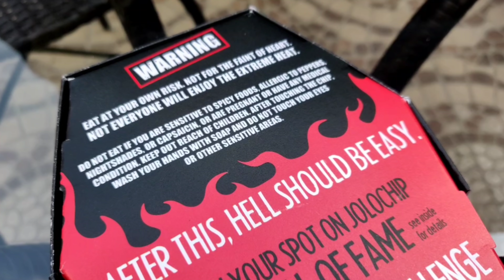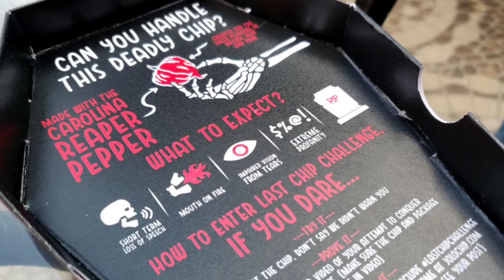Challenge🔥🔥 बहुत भारी पड़ गया||भूल के भी मत खाना इसे||Death Bhi Ho Sakti Hai||JeevChatora||JoloChips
Most famous challenge of World.
Place : Old Monk, Patliputra Railway station